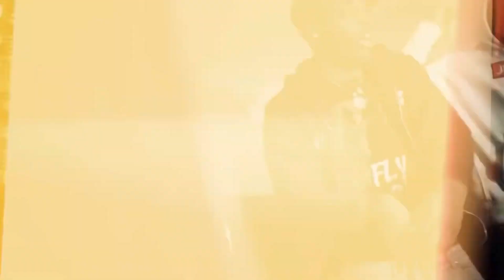FlyBoi Lilrock Ft JP- Get There (Music Video) Prod.By DrzyBeats | Shot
Unsigned Chicago Artist/Entertainer

“CHICAGO” Artist 🔥🎙